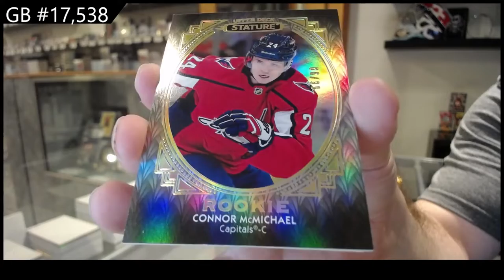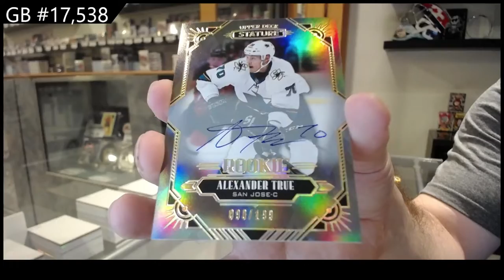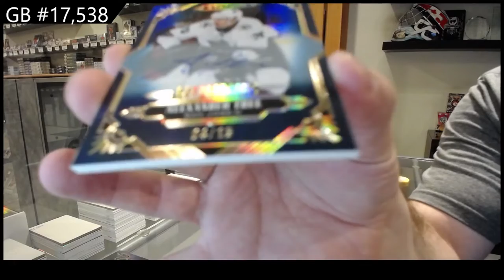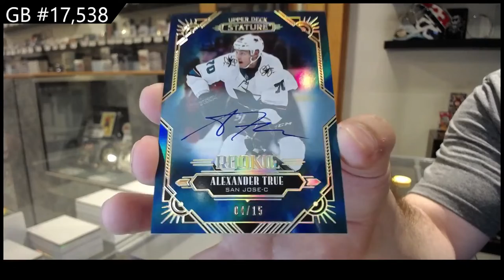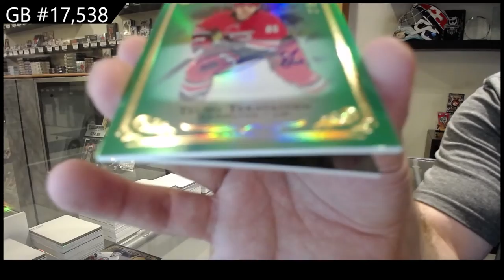20-21 Upper Deck Stature Hockey 3 Box Break - C&C GB #17,538